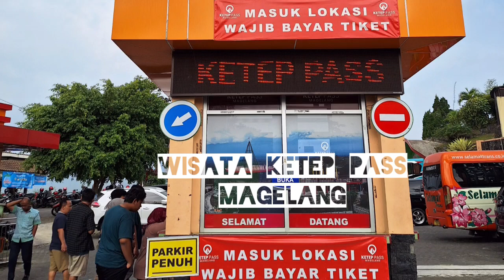Wisata Ketep Pass Magelang, Jawa Tengah.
Ketep pass adalah salah satu spot wisata di Kabupaten Magelang, yang menyajikan pemandangan indah Gunung Merapi dan Merbabu.